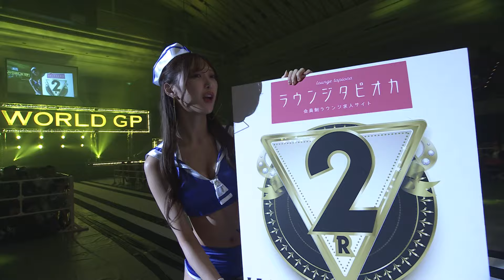ジョーダン・ピケオーvsデング・シルバ/K-1スーパー・ウェルター級/24.10 .05「K-1 WORLD GP 2024」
第13試合/K-1スーパー・ウェルター級/3分3R・延長1R
ジョーダン・ピケオーvsデング・シルバ

2024年10月5日（土）K-1 WORLD GP 2024
試合結果はこちら

【K-1 GROUP情報】